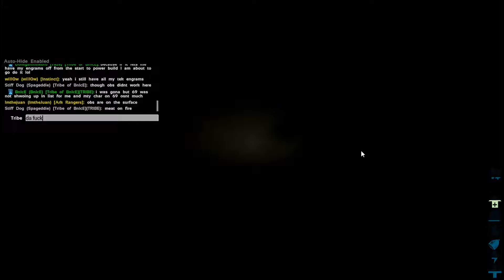Ark TidBits #26 Aberration Claiming Land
We start to claim a fairly nice area that is surprisingly vacant, and make our first tame.